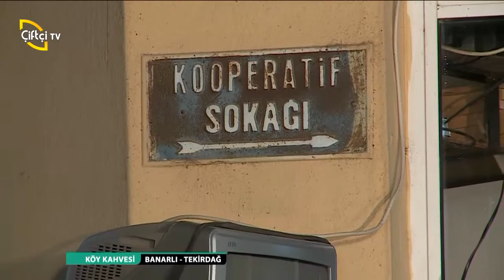BÖLÜM KÖY KAHVESİ/BANARLI-TEKİRDAĞ